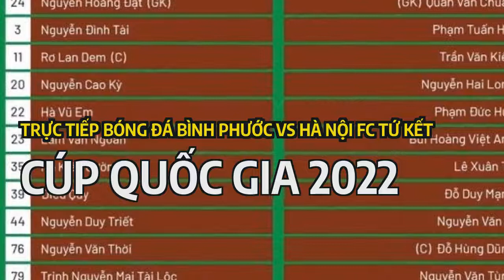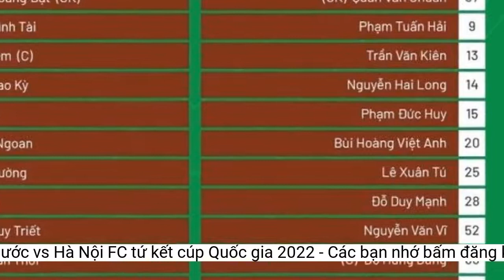Trực tiếp bóng đá Bình Phước vs Hà Nội FC tứ kết cúp Quốc gia 2022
Trực tiếp bóng đá Bình Phước vs Hà Nội FC tứ kết cúp Quốc gia 2022 từ 17h hôm nay 8/9.Hà Nội FC đứng đầu bảng V-League. Bình Phước xếp cuối bảng giải Hạng Nhất. Sự chênh lệch về trình độ giữa 2 đội bóng quá rõ ràng. Kể cả khi không được sử dụng ngoại binh theo điều lệ Cúp Quốc gia, Hà Nội FC vẫn mạnh hơn hẳn so với đối thủ.
Danh sách thi đấu Bình Phước vs Hà Nội FC
Thủ môn Quan Văn Chuẩn lần đầu tiên ra sân cho Hà Nội FC. Các tuyển thủ U23 Việt Nam là Nguyễn Hai Long, Lê Xuân Tú và Nguyễn Văn Tùng cũng được trao cơ hội đá chính.
Đội hình Bình Phước vs Hà Nội FC
Án treo giò của Đỗ Duy Mạnh (thẻ đỏ trong trận đấu với Bình Định) chỉ có hiệu lực ở V-League. Do vậy, hậu vệ này vẫn được ra sân ở Cúp Quốc gia.
Bình Phước khởi đầu mùa giải 2022 rất ấn tượng với 5 trận liên tiếp bất bại. Họ thắng cả Sông Lam Nghệ An trước khi vượt qua Quảng Nam để góp mặt ở vòng tứ kết Cúp Quốc gia.
Hành trình của Bình Phước ở Cúp Quốc gia khó có thể được nối dài khi họ phải đấu với Hà Nội FC. Thầy trò HLV Chun Jae-ho vừa đứt mạch bất bại ở V-League sau khi thua sốc Bình Định ngay trên sân nhà. Đội bóng Thủ đô cần lấy lại tinh thần bằng một chiến thắng và chuyến làm khách tại Bình Phước là cơ hội để họ "trút giận".
Nhận định Bình Phước vs Hà Nội FC
Thế Sơn
Hà Nội FC đứng đầu bảng V-League 2022.
Tuy nhiên, sau kỳ nghỉ, đội bóng này lại tụt dốc không phanh. Tính từ tháng 6 đến nay, Bình Phước trải qua 11 trận liên tiếp chỉ hòa và thua (trong đó có tới 9 thất bại).
Hà Nội FC đứng đầu bảng V-League. Bình Phước xếp cuối bảng giải Hạng Nhất. Sự chênh lệch về trình độ giữa 2 đội bóng quá rõ ràng. Kể cả khi không được sử dụng ngoại binh theo điều lệ Cúp Quốc gia, Hà Nội FC vẫn mạnh hơn hẳn so với đối thủ.